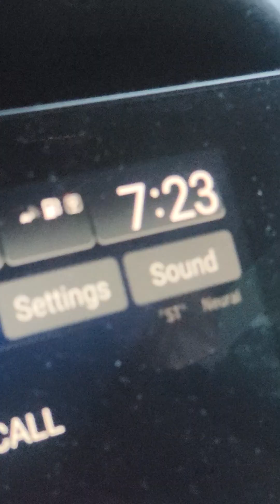School drop offs be like.......🤦‍♀️🤦‍♀️😒